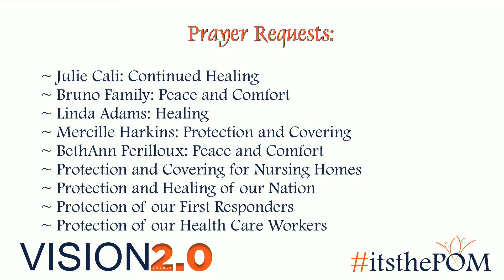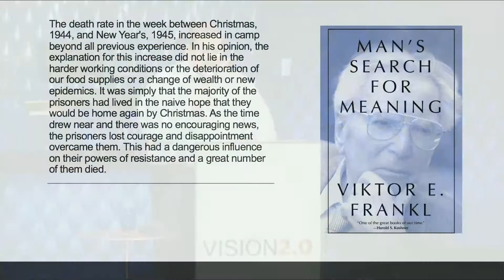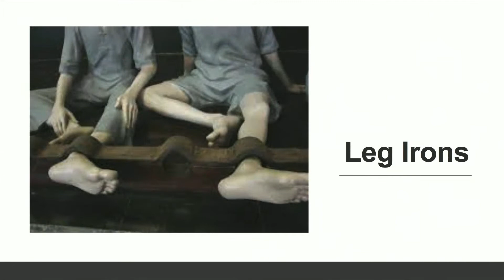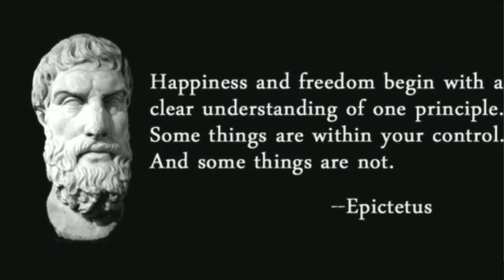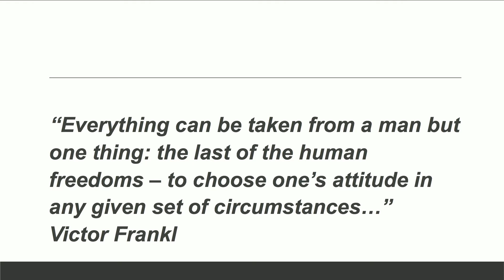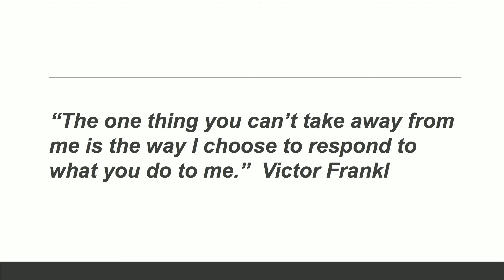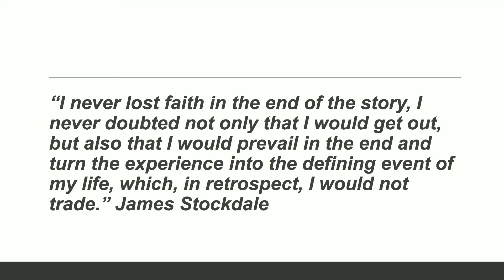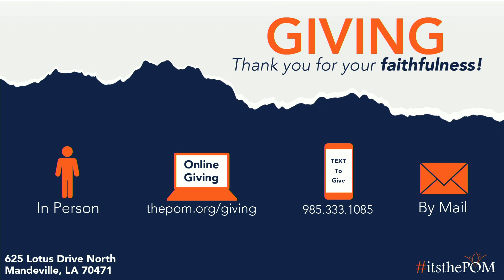WE: Prisoners of Hope 4.19.20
Have your hope renewed as you hear our Pastor, Paul Trentacoste, inspire us all during this trying time.